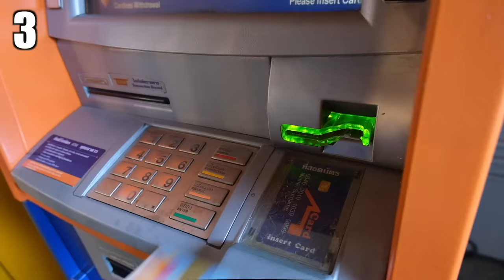15 THINGS YOU DON'T DO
YES.

CharlesTheFrenchOff
TadaThePadThai

Written by Tada, Charles The French and Junki Hita
Directed by Tada and Charles The French
Filmed by Tada